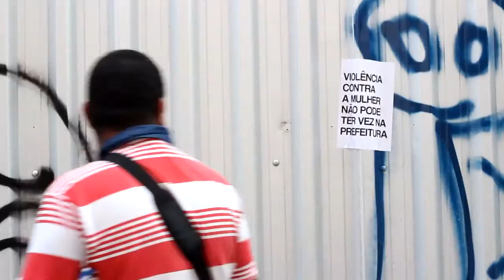Homenagem a Maria da Penha da Vila Autódromo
Homenagem a Maria da Penha da Vila Autódromo que teve sua casa destruída neste dia 8 de março pela prefeitura de Eduardo Paes.